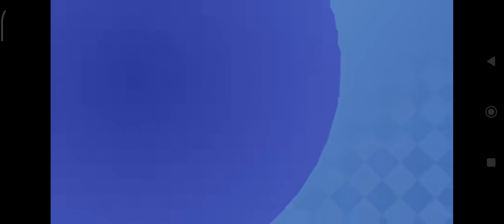Genshin X Lawson Collab Cn